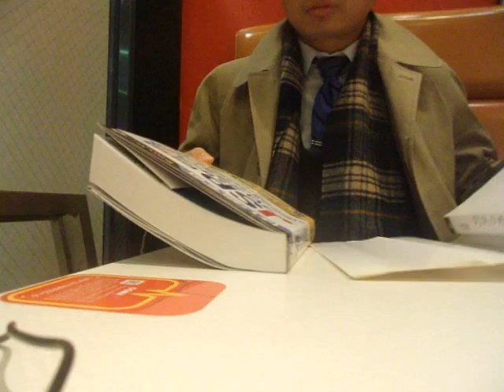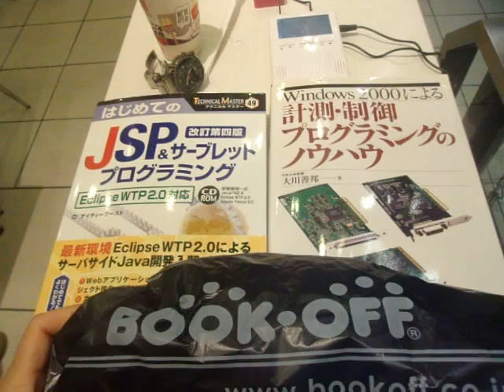GEDC9846 2015.12.24 クリスマス イブ